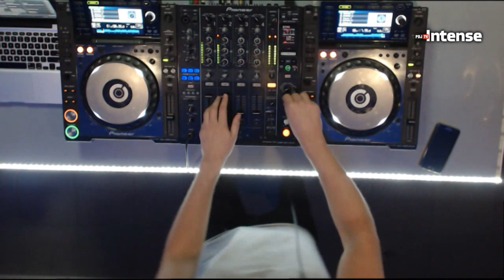Lutique – Live @ Radio Intense 22.12.2015